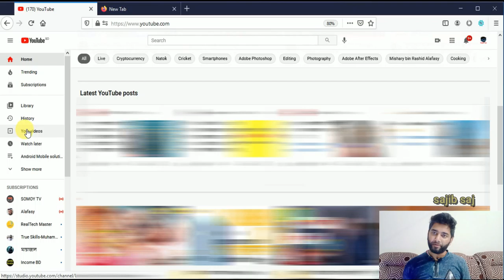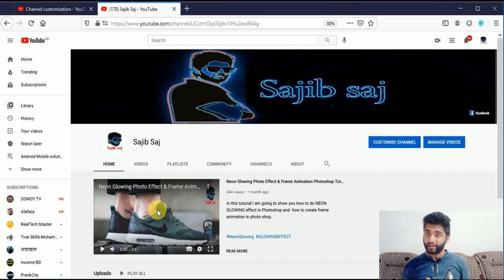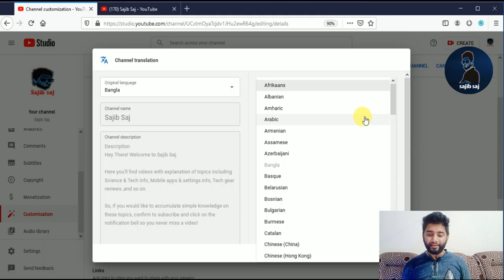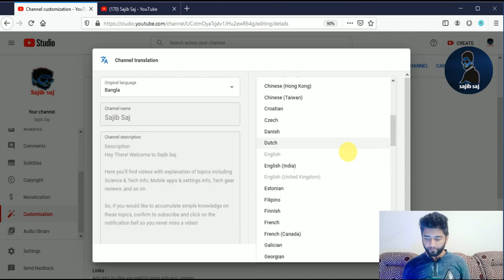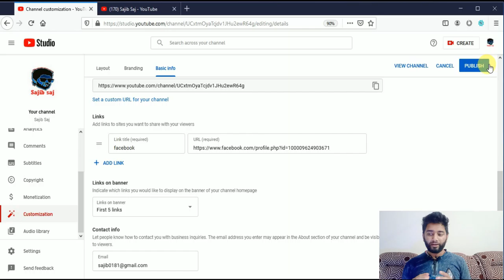Most New Setting of YouTube channel in BANGLA | Most New important YouTube channel settings 2021